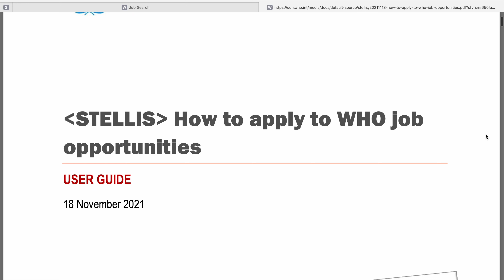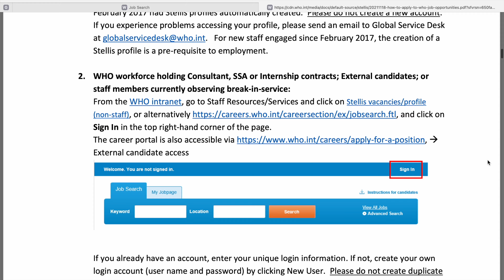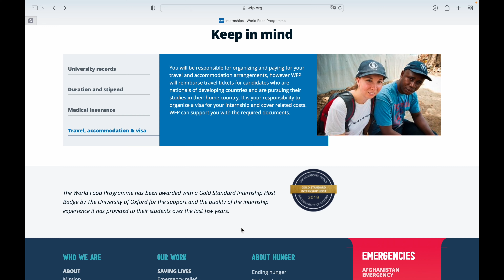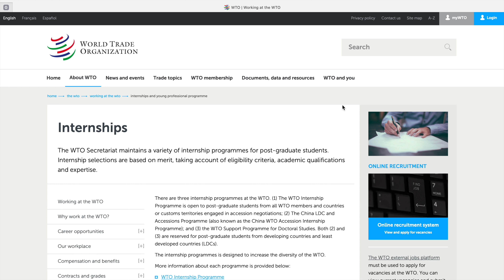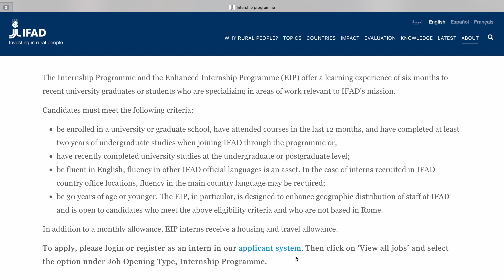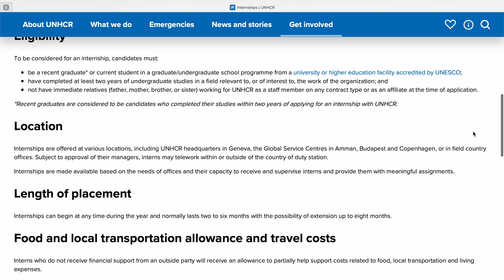Paid Internships at the United Nations | Part two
Here are 5 more UN organizations that are offering paid internships to students and recent graduates. Hope you enjoy this video and let me know if you have any questions :)

In this video:

0:00-0:23 Intro
0:24-2:04 WHO
2:05-3:38 WFP
3:39-4:42 WTO
4:43-5:35 IFAD
5:36- 6:51 UNHCR
6:52-8:05 Important info/tips
8:06-8:17 Outro